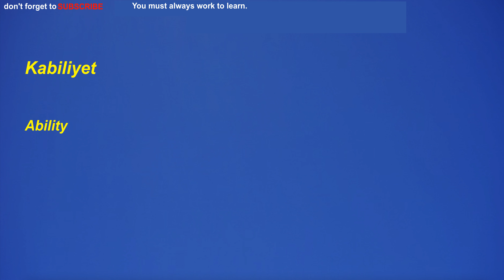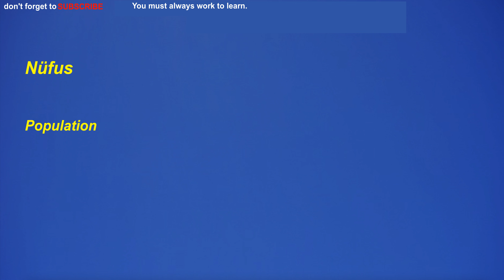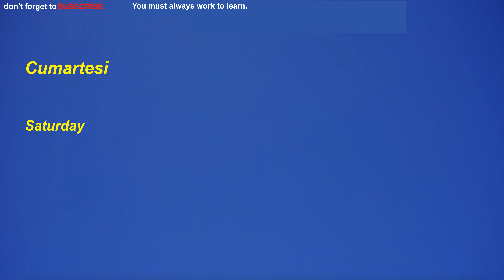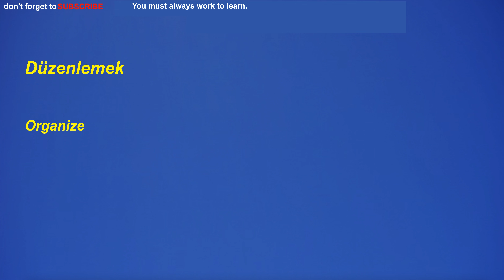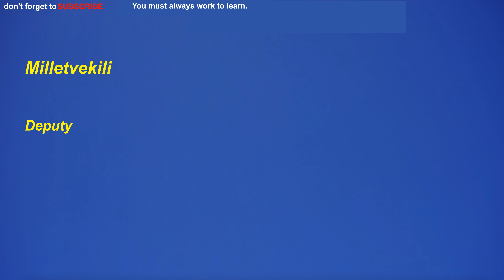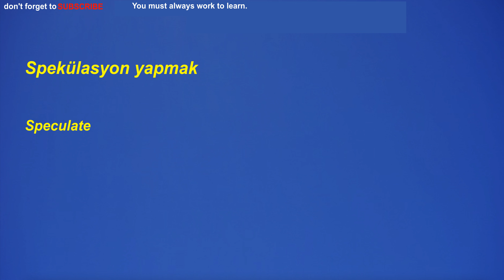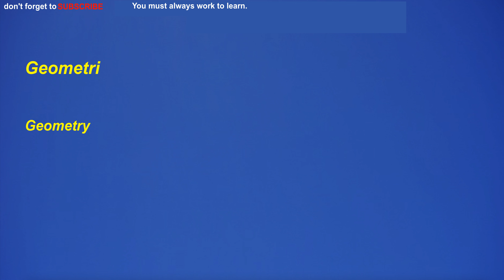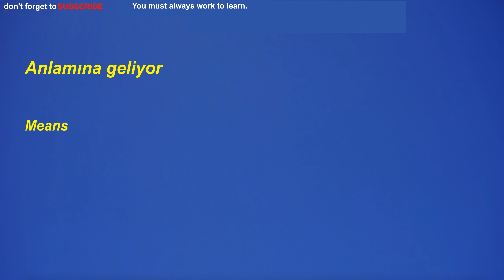Türkçe-İngilizce 4000+ kelime öğrenme